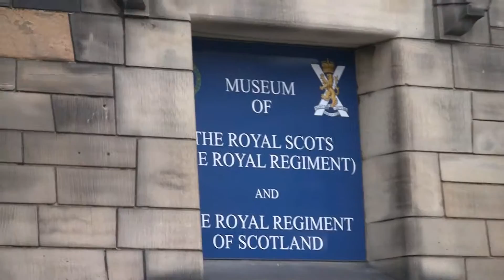Edinburgh Castle 7-2-2014